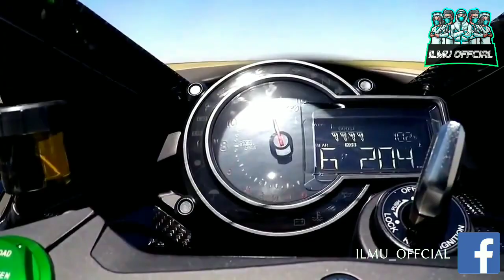EXTREME Moto GP vs Ninja H2R vs Formula 1 vs Bugati vs lamborgini vs Pesawat jet tempur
Hallo semua.
Selamat datang di chanel Ilmu offcial
Lonceng notifikasi nya.
Klo kalian suka sama video nya like ya
Klo masih penasaran silah kan komen di bawah
Dan share ke teman atau kekeluarga mu ya
Terimakasih

Moto Gp Vs ninja H2R  vs formulan1 vs bugati vs peswat jet tempur